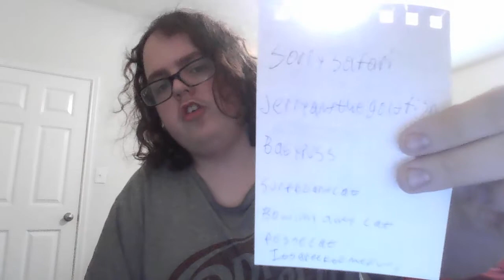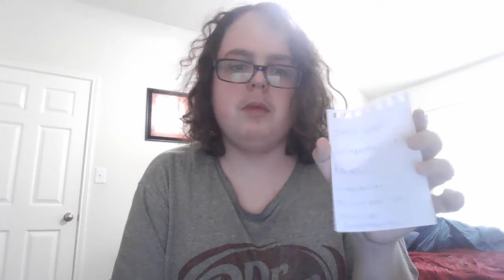I Finished All 7 Tom & Jerry Intros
For Jahvain Trey and Paul